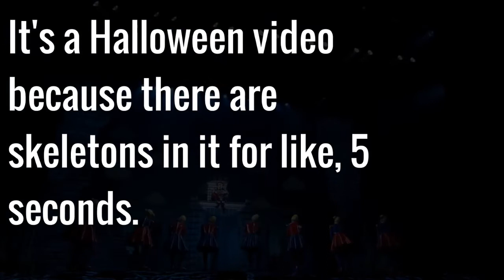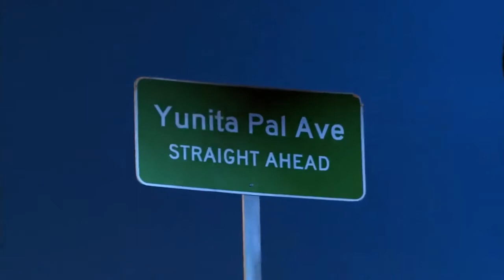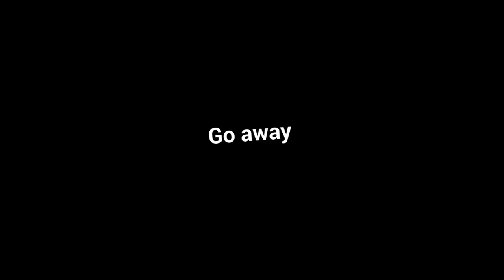Shrek The Musical: Out of Context (Halloween Special)